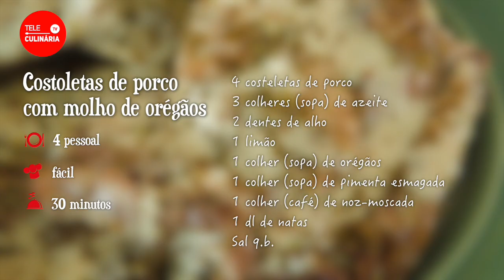Costeletas de porco com molho de oregãos - TeleCulinária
Receita de Costeletas de Porco com molho de Oregãos. Para mais receitas visite